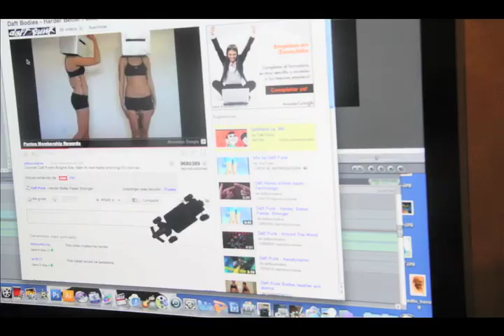Stop Motion -Palomaso Visual by UNOFILMS Carro-r-miga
jugando con los juguetes de mis sobrinos un rato...